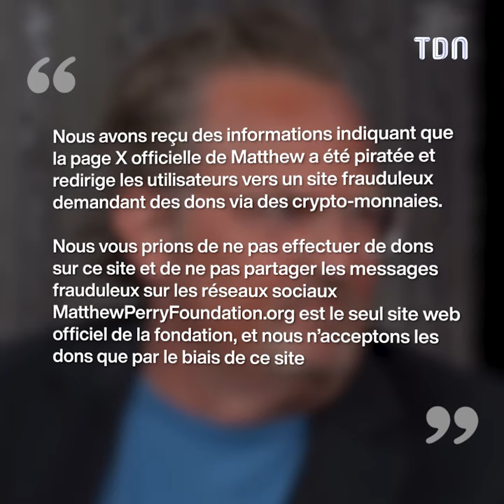Matthew Perry : Quatre mois après sa mort, de nombreux fans arnaqués